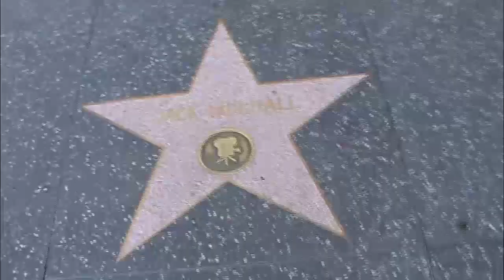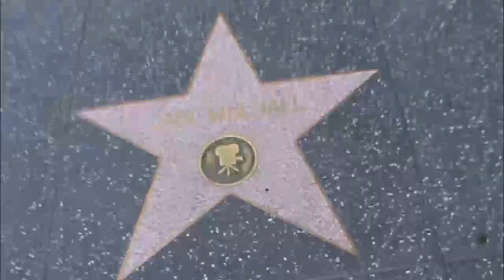Jack Mulhall Every Star Has A Story appearing in over 430 films in a career spanning 50 years